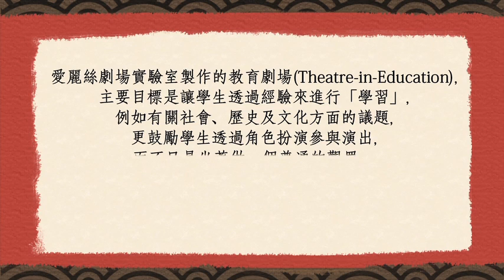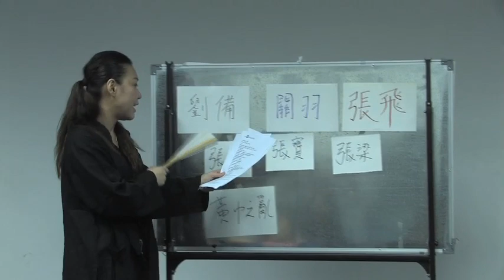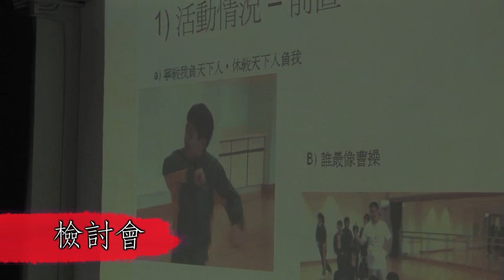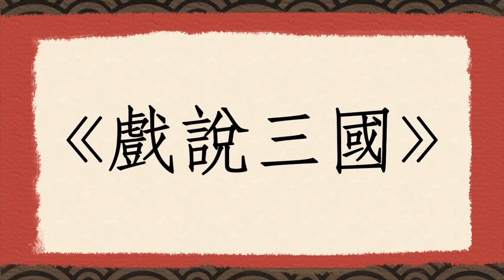教育劇場《戲說三國》Theatre in Education Project on "The Romance of Three Kingdoms"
教育劇場《戲說三國》─透過劇場提高學生的閱讀興趣及語文能力
Theatre in Education Project on "The Romance of Three Kingdoms" -- Arouse Students' Interest in Reading and Enhance their Language Proficiency through Theatre
優質教育基金撥款
愛麗絲劇場實驗室策劃及推行